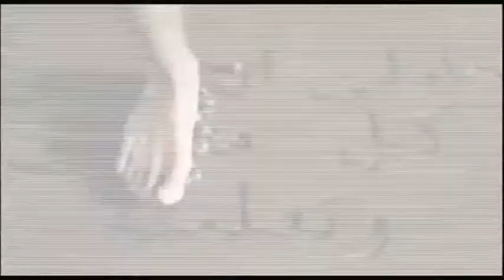Welcome to Madonna Infinity!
Intro Re-mastered .